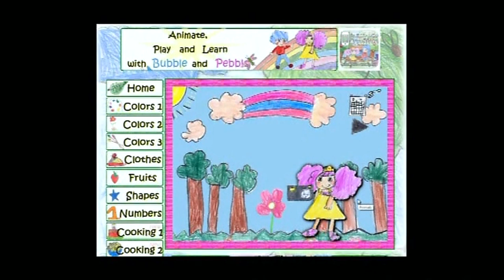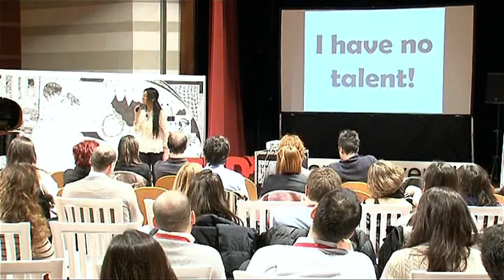TEDxSabanciUniversity - Özge Karaoğlu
Özge Karaoğlu is an English teacher, teacher trainer and educational consultant in teaching young/very young learners, teaching with web based technologies; for international organizations, schools and institutes worldwide. She is the main author, songs writer and the educational coordinator of "Minigon" ELT books that aims at teaching English to young learners though stories. She is also working for Mindactiva in the USA as the content and story coordinator of "Yes, I Speak English" DVD series that are designed to give EFL children a jump- start in English. She is the script and screenplay writer of these DVD series. She has been developing animations, digital games and smart phone applications with her young learners for the last four years. She has won many prestigious awards for her work. She has been awarded with the "Creativity and Innovation", "Highly Commended 2010", "Highly Commended 2011" , "Microsoft Award for Outstanding Teachers - Runner up" and most notably "ESU - Cambridge University New Writing Award" which earned her a visit to Buckingham Palace to receive her award from the Duke of Edinburg h Prince Philip.
She has a blog where she writes about teaching English through technology and web based tools. She is teaching in kindergarten and enjoying every minute of it.